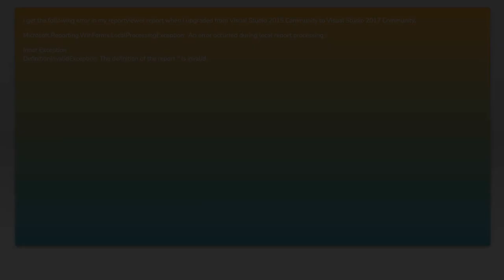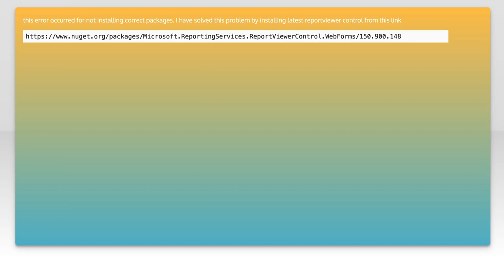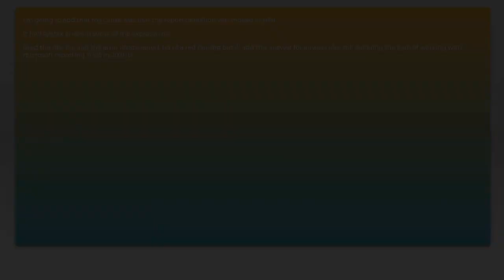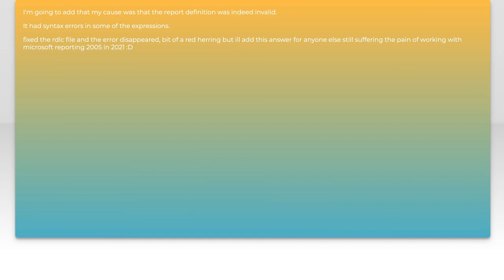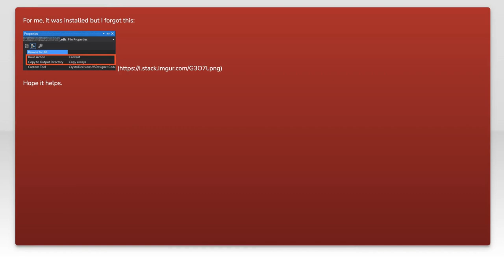DefinitionInvalidException: The definition of the report '' is invalid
c#: DefinitionInvalidException: The definition of the report &#39;&#39; is invalid

Related to: c#, reportviewer